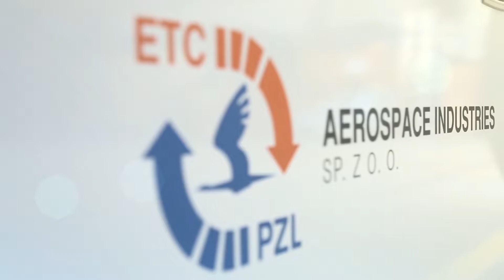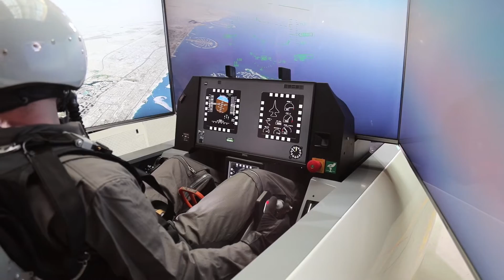ETC-PZL | Ejection Seat Simulator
Ejection is among pilots’ most challenging tasks. The decision must be made suddenly, amid stress, without time for analysis. Even as rescue systems improve, ejection remains dangerous, and training for this task is limited. It cannot occur in actual conditions.
ETC-PZL offers a solution. Ejection Seat Simulators/Egress Procedures Trainers enable pilots to train for the ejection procedures of specific aircraft. Advanced trainers allow the pilot to become accustomed to in-flight emergencies, choosing the right moment for ejection.

Ejection is an extremely challenging tasks. The decision must be made instantaneously, amid stress,
with no time for analysis. Even as rescue systems improve, ejection remains dangerous and training
for this task is limited as it can not be conducted in real conditions.
ETC-PZL offers a solution. Ejection Seat Simulators/Egress Procedures Trainers enable pilots to train
the ejection procedures at specific aircraft environment. Advanced trainers allow the pilot to become
accustomed to in-flight emergencies and to train ejection decision process.